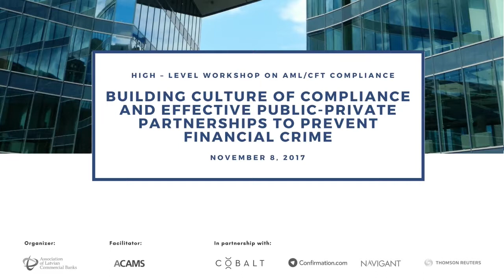Opening speech by Angela Salter, Head of Europe, ACAMS, 08/11/2017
High-Level Workshop on AML/CFT Compliance, November 8, 2017

"Building Culture of Compliance and Effective Public-Private Partnerships to Combal Financial Crime" | Riga, Latvia